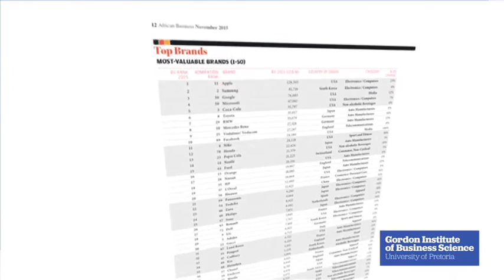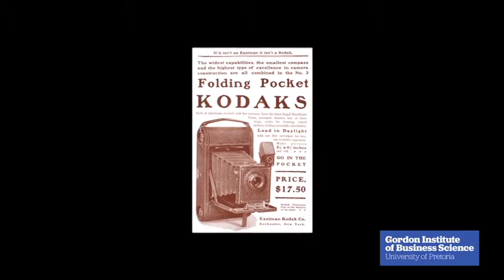Thebe Ikalafeng - Africa's Top Brands of 2015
Thebe Ikalafeng, Founder and Chairman of the Brand Leadership Group on Brand Africa’s top 100 brands of 2015.